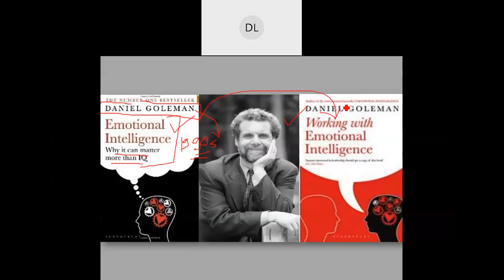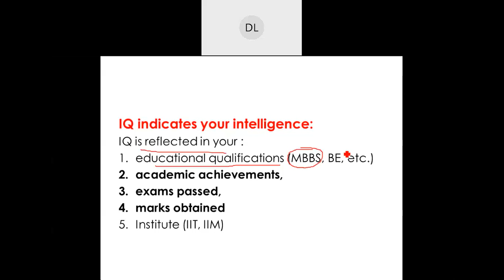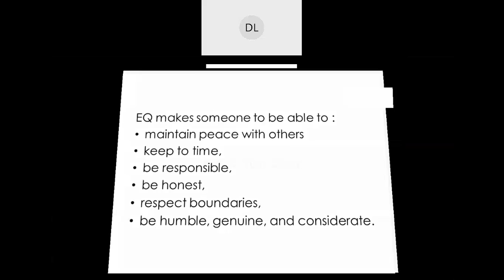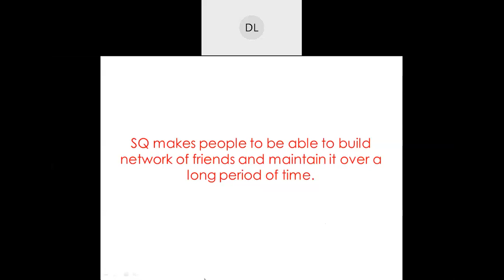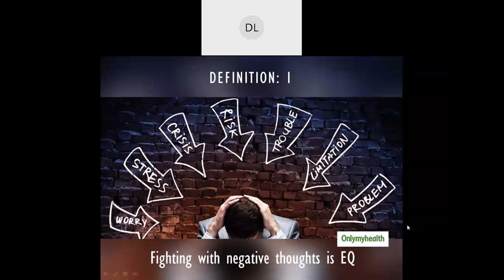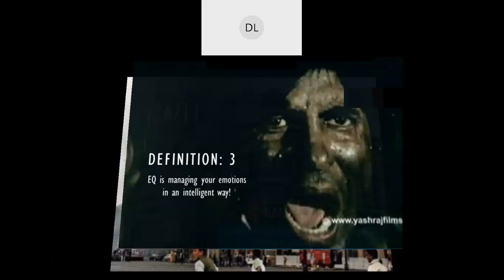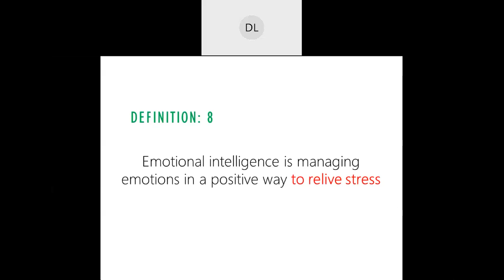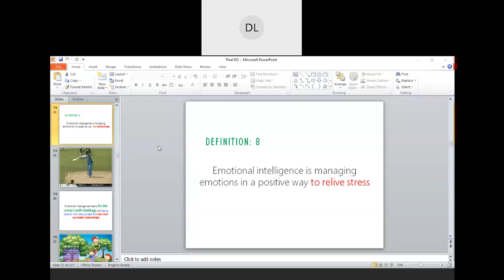Dr. Ashish Linge- Emotional Intelligence- 8th December 2020